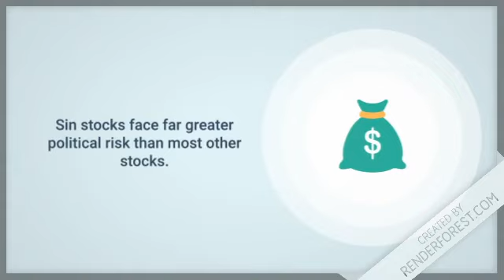What is Sin Stock ?